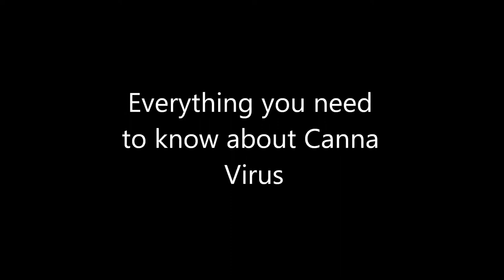Canna virus 101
If you enjoy my content and would like me to make my channel even better then consider donating
Explaining what canna  virus is, what it looks like, how cannas get it and how it  spreads.